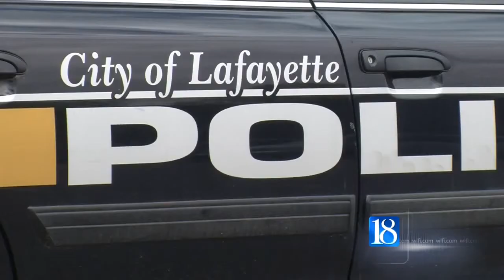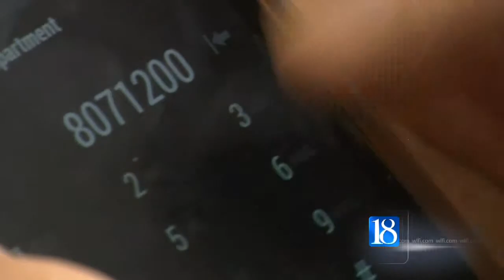LPD has success with Fugitive Search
Nine people have been arrested since appearing on News 18's Fugitive Search in April.